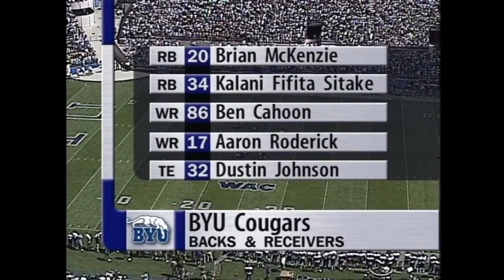BYU vs Washington 1997